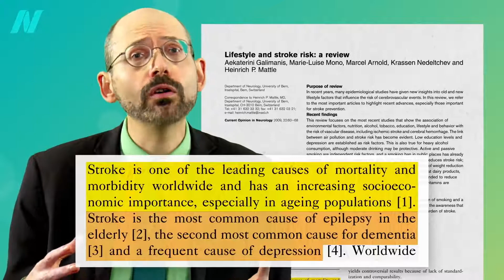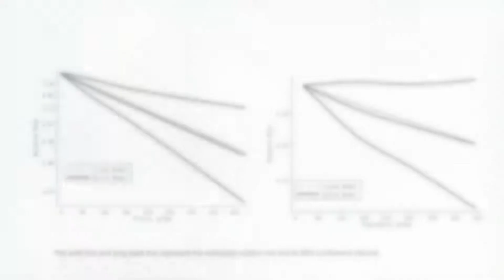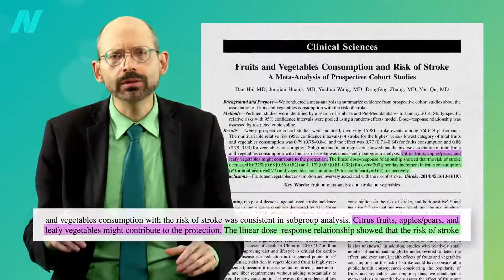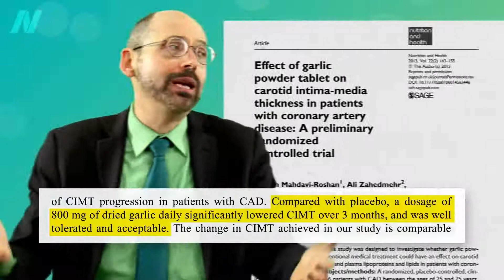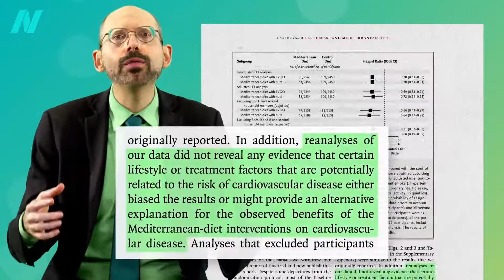Co jíst, abychom předešli mozkové mrtvici | CZ titulky | Fakta o zdraví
Více než 90 % rizika mrtvic je připsatelných ovlivnitelným rizikovým faktorům.